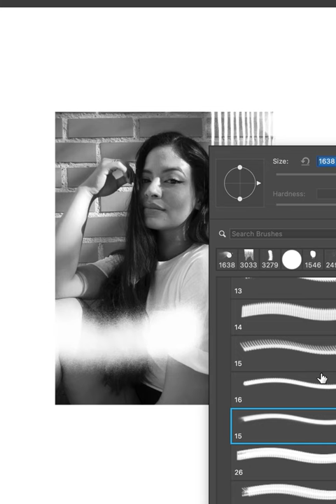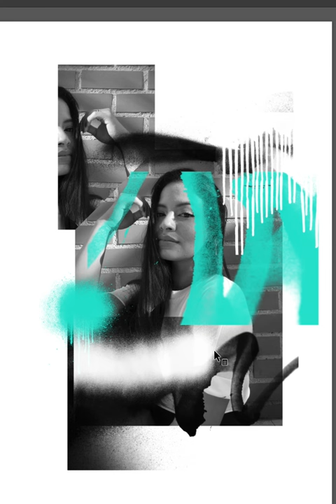Poster Speed Art 1274 The Look 8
Another day for another version. One more time.